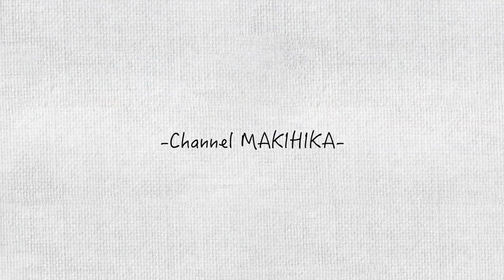【サッカー神業】ディエゴ・オリヴェイラのスーパープレイ完全再現してみた！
【プロテスト】本田圭佑が実質オーナーのプロサッカーチームの入団テスト受けてみた！篇